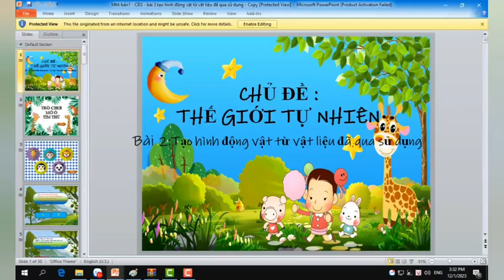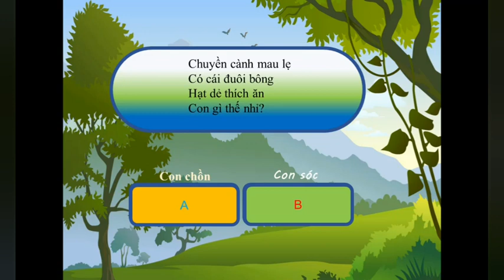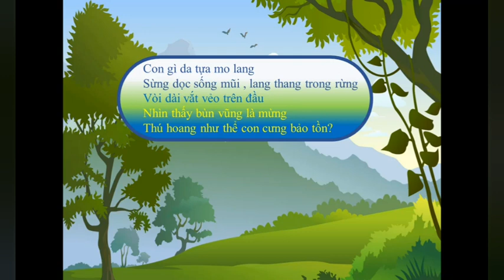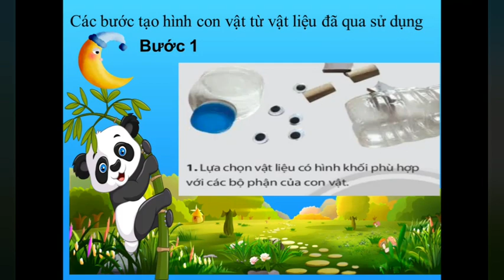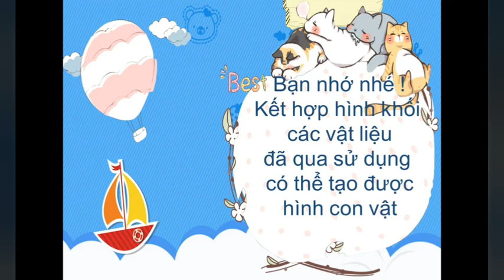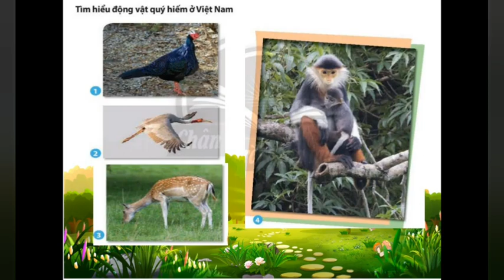Tạo hình động vật từ vật liệu đã qua sử dụng| Trình chiếu PP môn mĩ thuật lớp 4 CTST1